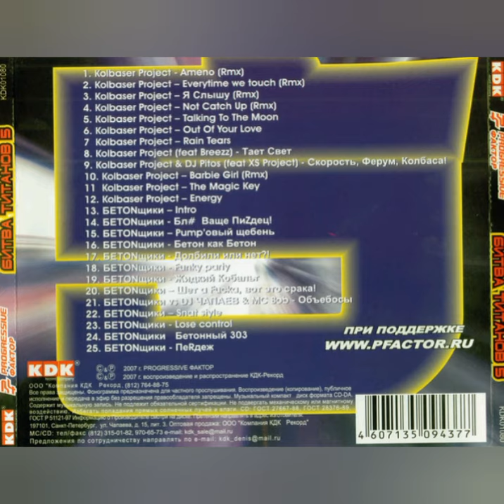Kolbaser Project - Energy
Ripped from CD owned by Kaiwz. He also has a channel with this similar style of music. Check it out and maybe also help him get more subs?

Finally done with the Kolbaser Project songs of this album. But wait, there is more coming by
БЕТОNщики!

Title: Energy
Artist: Kolbaser Project
Album: Битва Титанов 5
Album year: 2007